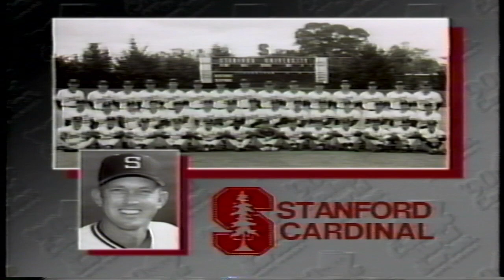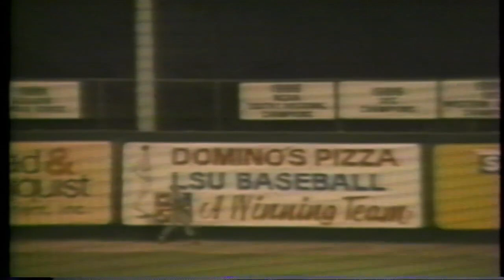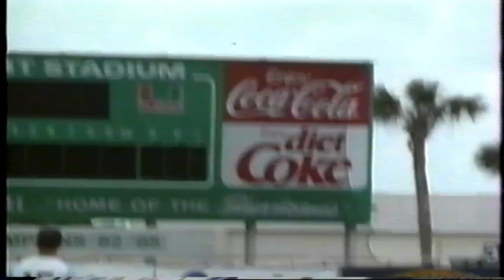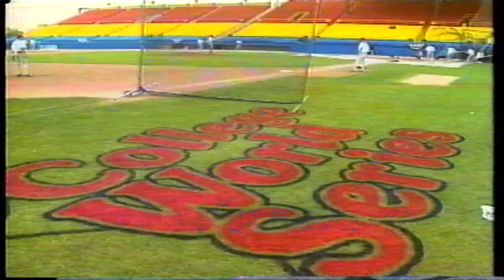1990 College World Series Highlight Tape